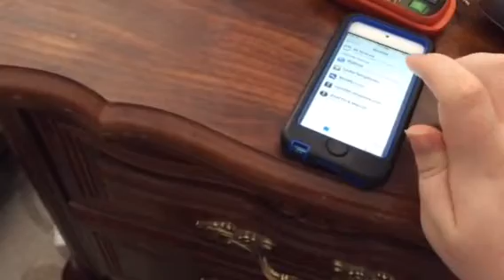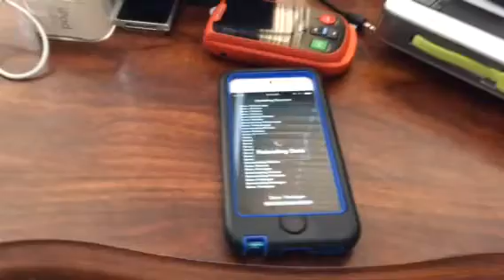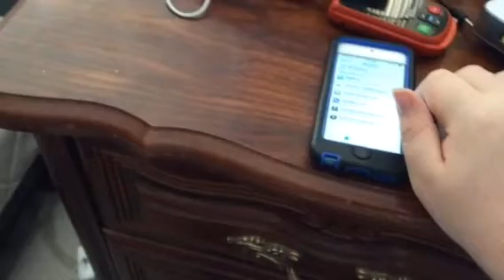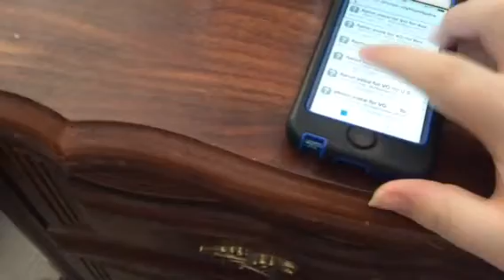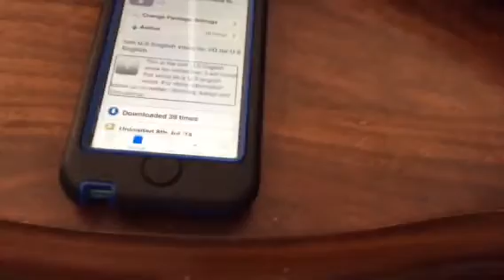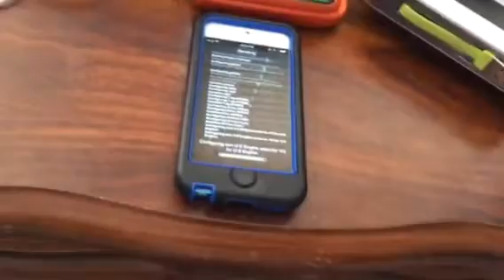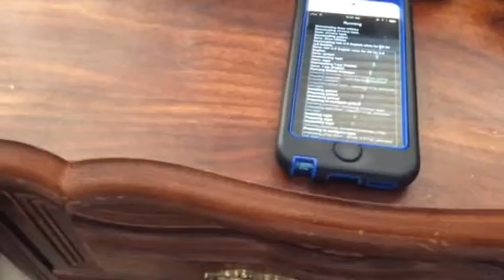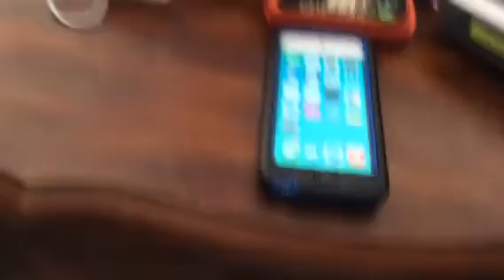Installing custom voiceover voices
Did you know that you can install custom voices on your jailbroken iOS device? Watch the video to find out more.